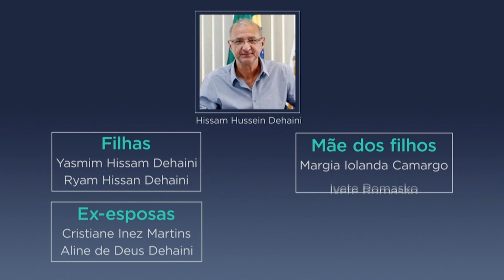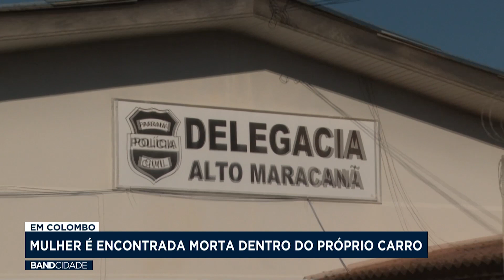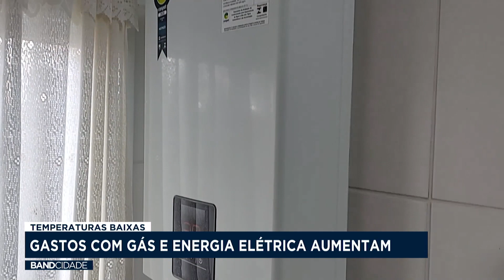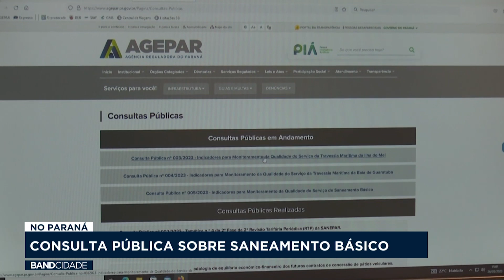Band Cidade 2 Edição 1 06 2023